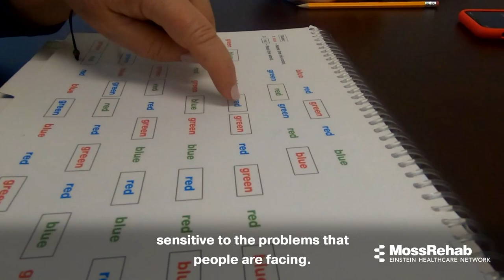Brain Trauma and Behavior Laboratory at MRRI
Umesh "Umi" Venkatesan, PhD, Director of the Brain Trauma and Behavior Laboratory (BraTBehavior) at Moss Rehabilitation Research Institute, provides a look at some of the research being done in the area of cognitive and functional health of individuals with chronic traumatic brain injury at MRRI.